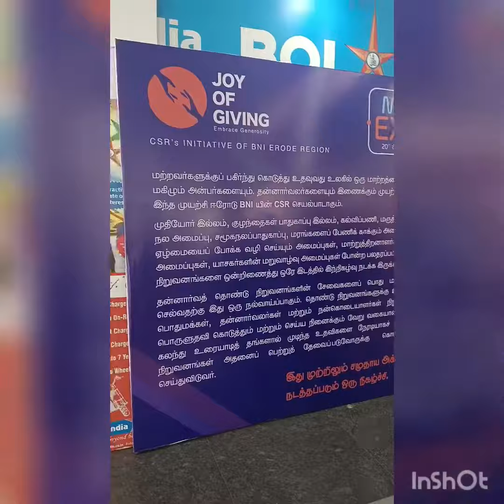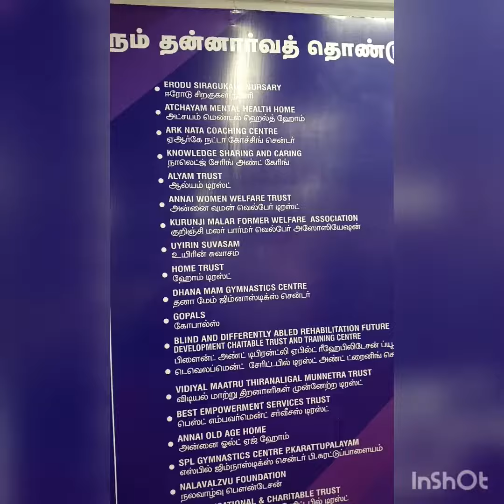BNI ERODE REGION'S EVENT AT TEXVALLEY